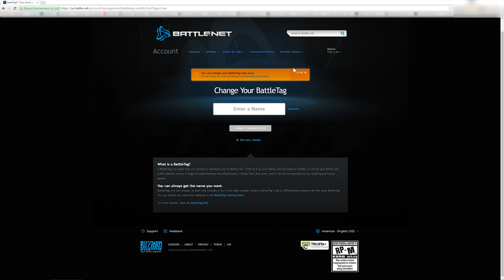How to change your Overwatch username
Quickly shows you how to change your Overwatch username, works for other Blizzard games too, but you can only do it once!